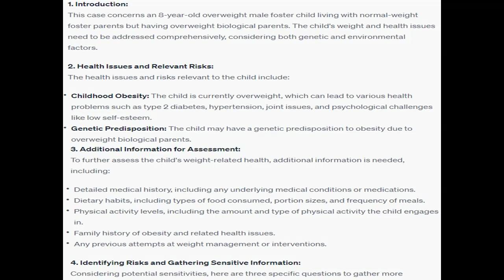8 year old overweight male foster child with normal weight foster parents and overweight biological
8 year old overweight male foster child with normal weight foster parents and overweight biological parents. include the following: 1.Introduction 2.An explanation of the health issues and risks that are relevant to the child you were assigned. 3.Describe additional information for assessment you would need in order to further assess his or her weight-related health. 4.Identify and describe any risks and consider what further information you would need to gain a full understanding of the child's health. Think about how you could gather this information in a sensitive fashion. Identifying Risks and Gathering Sensitive Information 5.Taking into account the parents' and caregivers' potential sensitivities, list at least three specific questions you would ask about the child to gather more information. Specific Questions for Information Gathering 6.Provide at least two strategies you could employ to encourage the parents or caregivers to be proactive about their child's health and weight